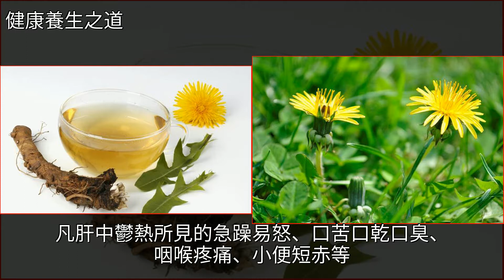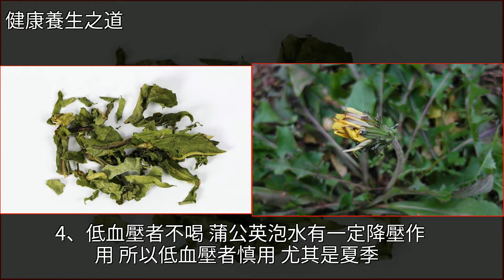蒲公英泡水喝，功效多，卻有5類人不能喝，3招幫助降低寒性！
蒲公英泡水喝，功效多，卻有5類人不能喝，3招幫助降低寒性！蒲公英,腹瀉,乳腺增生,低血壓,母乳餵養蒲公英泡水喝，功效多，卻有5類人不能喝，3招幫助降低寒性！蒲公英 腹瀉 乳腺增生 低血壓 母乳餵養